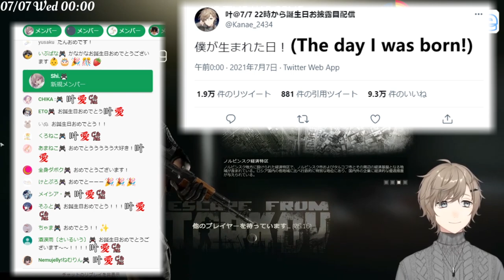［Eng Sub］Be sure to watch my anniversary stream ［Kanae/Nijisanji］